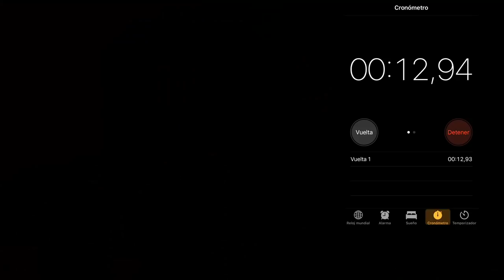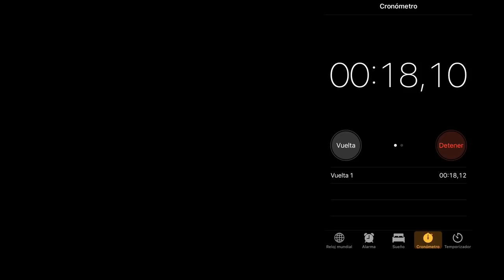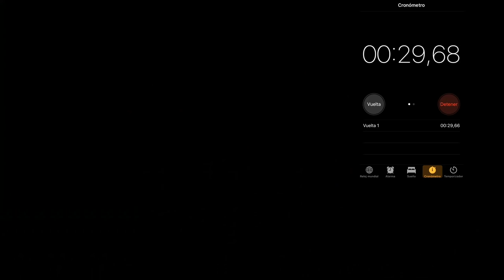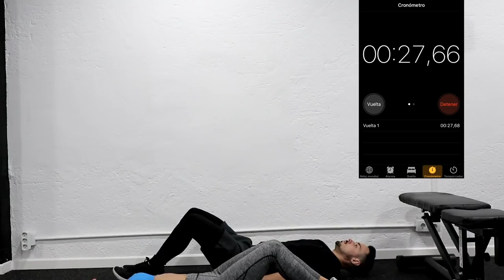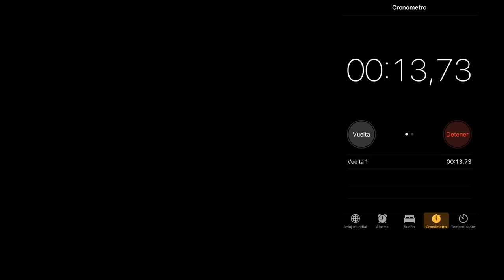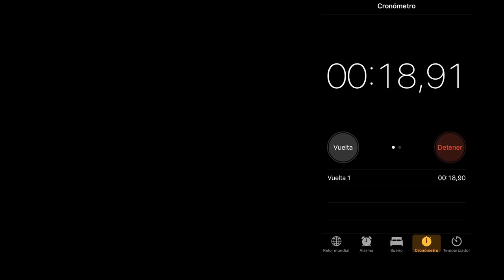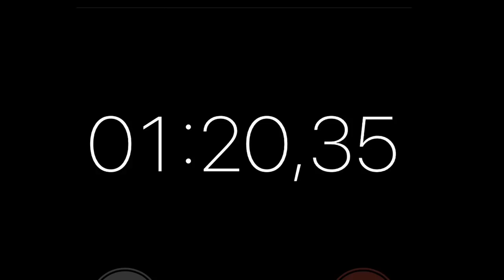Quemar GRASA ABDOMINAL y ganar GLUTEO - Ejercicios de glúteo / ENTRENAMIENTO COMPLETO/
Hola guerrer@s nuevo video, hoy os traigo un entrenamiento completo de gluteo, pierna , abdominales. Un entrenamiento de tipo hiit para tonificar los musculos a la vez que perder y eliminar grasa.

Trabajo de gluteos al maximo, y tren inferior. Ir poco a poco haciendolo y completalo tantas veces como puedas a la semana!

EL ENTRENO EMPIEZA EN EL MINUTO : 12:16

–LINKS PRODUCTOS GEARBEST y CUPONES

CODIGO PROZIS 10% ``JMFIT´´